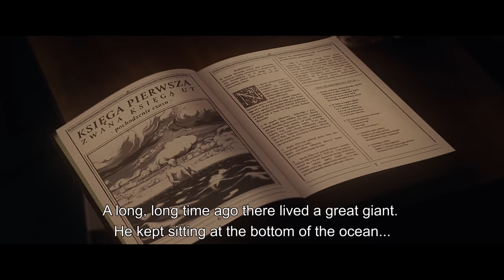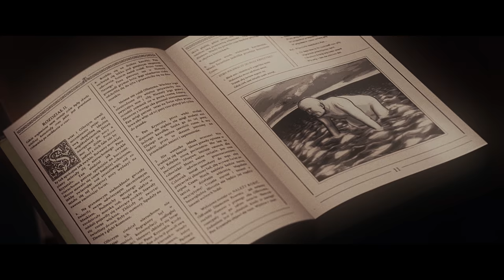Sci-Fi Fantasy Short Film: "Olga's Diamond" | DUST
Poland, early 80s. Olga is 7 and loves her father very much. When her cricket dies she realizes she cannot turn back the time. To comfort her, the father tells her a strange tale about a giant with two diamond eyes. It explains the nature of time. Soon they will both see how this legend will impact their life. The diamonds are real!

"Olga's Diamond" by Tomasz Siwinski